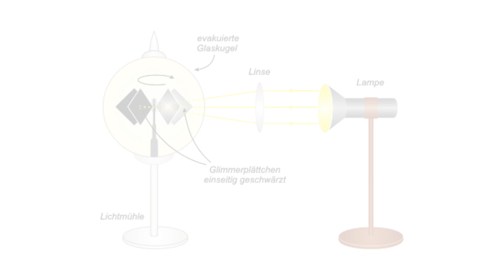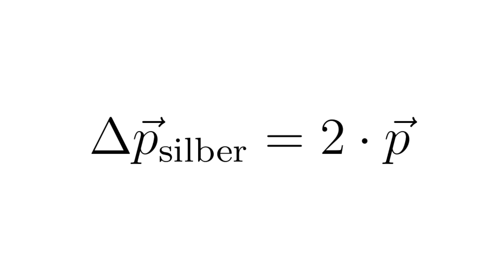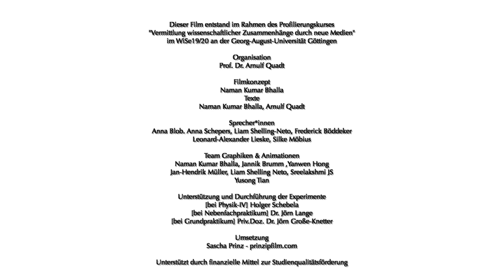Experimentalphysik-IV: 04 - Die Lichtmühle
In diesem Film wird das Experiment "Die Lichtmühle" gezeigt, wie es an der Georg-August-Universität in Göttingen als Teil der Bachelor of Science Grundvorlesung "Experimentalphysik IV: Atom- und Quantenphysik" vorgeführt wird. Weitere Materialien, Text, Fotos, Zeichnungen und Erklärungen sind auf dem Lehrportal Göttingen zu finden.